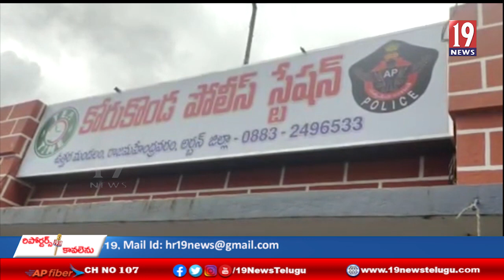కోరుకొండ మండల కేంద్రం శ్రీలక్ష్మి నరసింహ ఆలయ సమీపంలో అక్రమ బాణాసంచా విక్రయదారుడి అరెస్టు